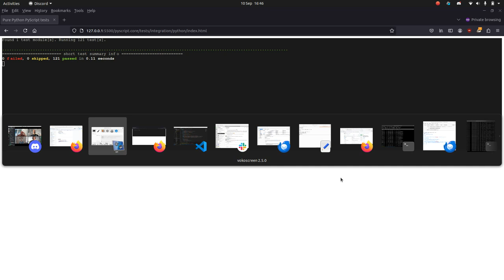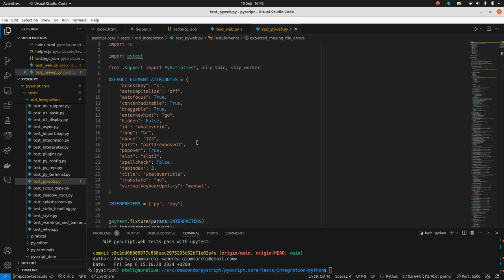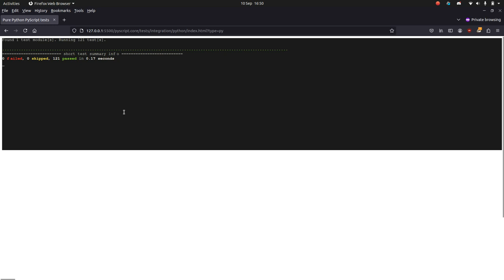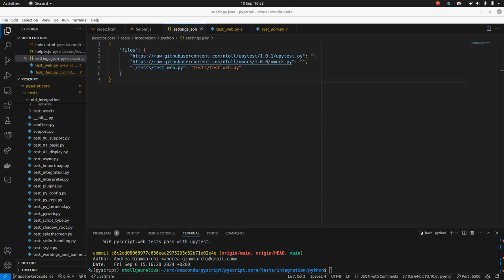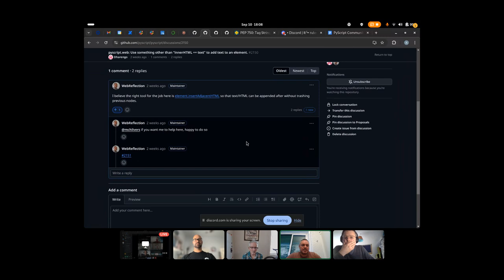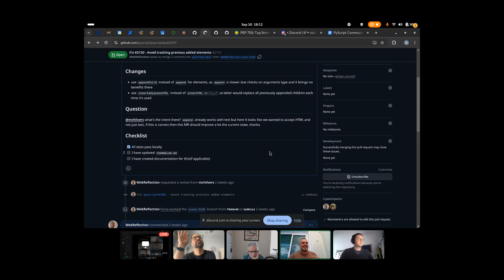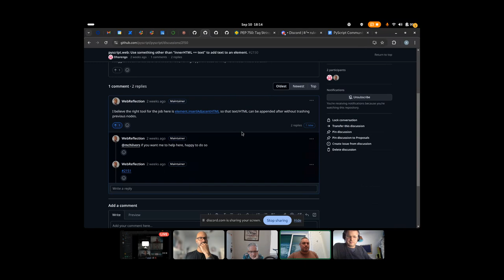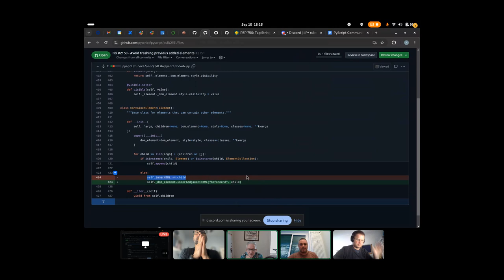PyScript community call 2024-09-10